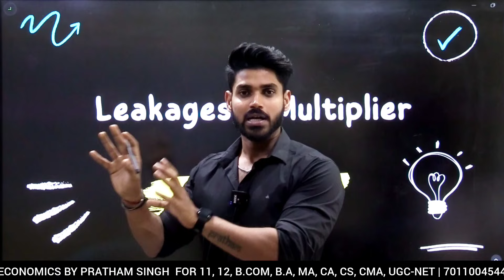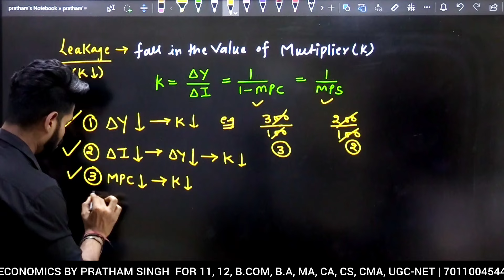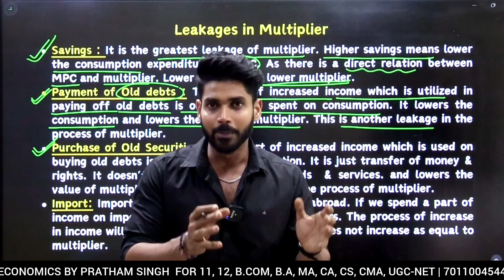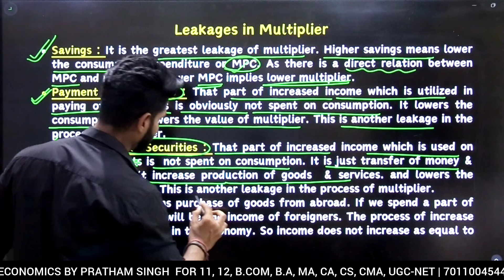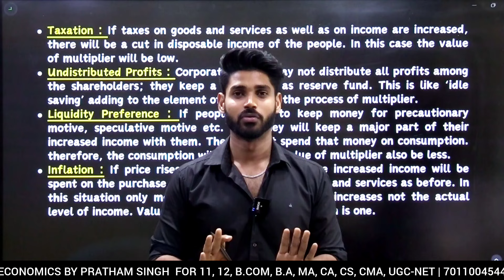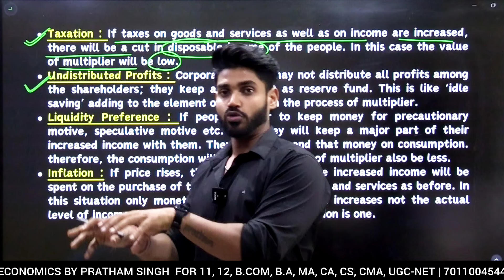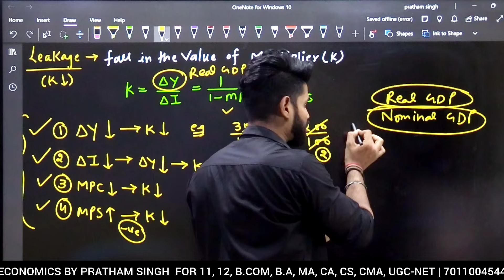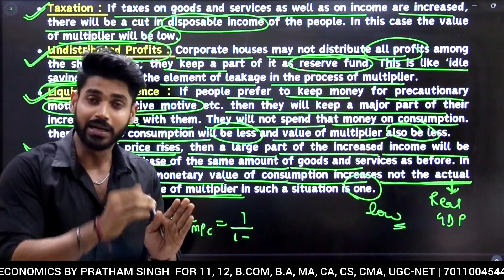Leakages in Multiplier (K)| Macroecoomics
Macro Economics for -
B.Com, BA, BBA
MA Economics, MBA

other state University
other Central University
class-12th
class-11th